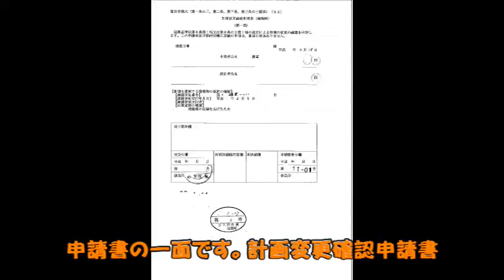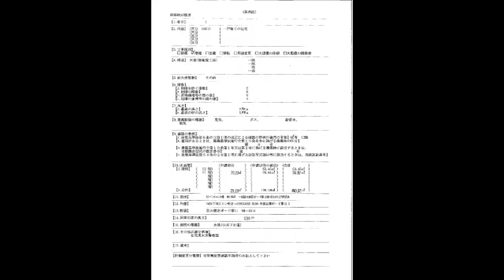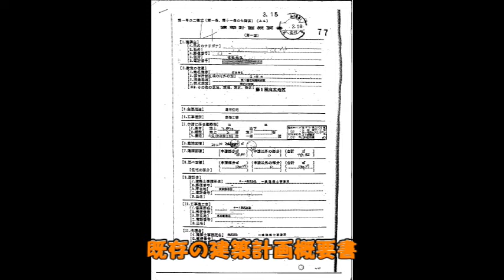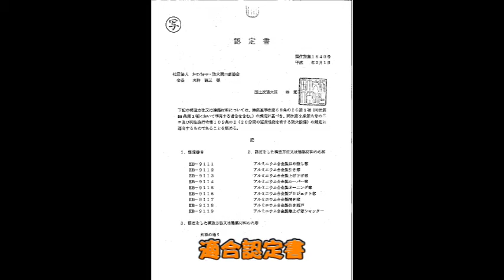増築と確認申請! I enlarge house and Permission application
世田谷区で増築工事です。In enlargement construction Tokyo of the houseお庭に若夫婦の一部屋を拡張します。都市計画地域の準防火地域で10㎡を超えます。既存の母屋は確認申請と検査済証を受けておりました！増築の申請もスムーズに運びました。防火・耐火の規制も有ります。使う材料の認定書も必要です。カーポートが面積に入る事も有ります。

00:00 before
00:44 申請書紹介
03:25 申請図面
03:48 施工の様子
04:22 完成の様子